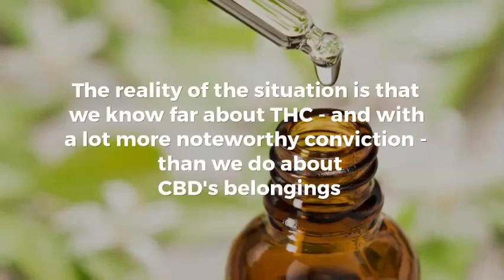HOW CBD Influences YOUR BODY